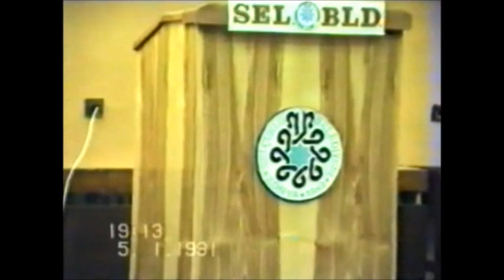Ercümend Özkan - Eğilimler ve çalışma metodu konya 05.01.1991